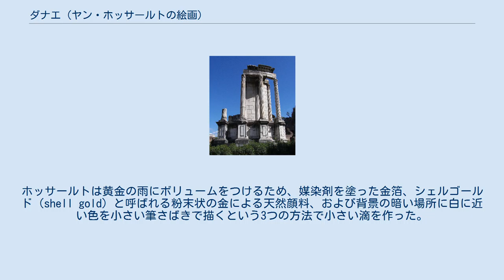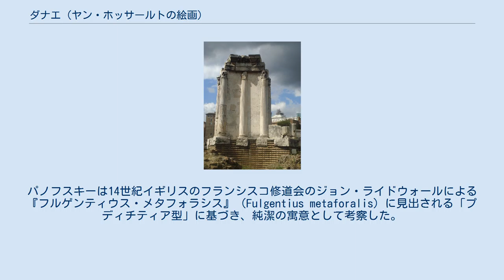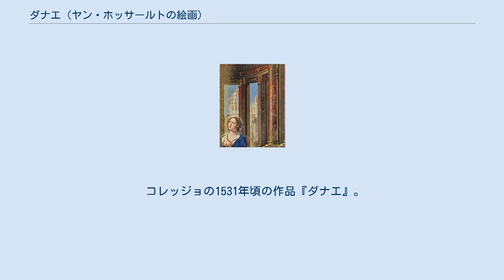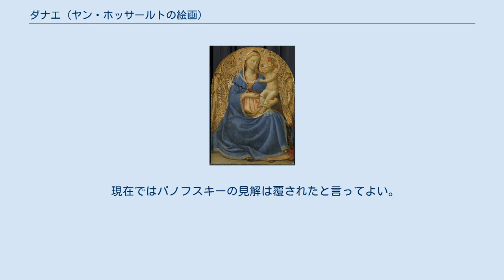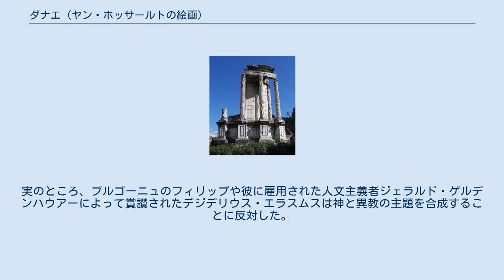ダナエ (ヤン・ホッサールトの絵画)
『ダナエ』（オランダ語: Danaë）は、ルネサンス期のフランドルの画家ヤン・ホッサールト（ヤン・マビューズ）が晩年の1527年に制作した絵画である。
主題はギリシア神話に登場する女性で、英雄ペルセウスの母であるダナエとゼウス（ユピテル）の恋のエピソードから取られている。
本作品はダナエを単独で描いた現存する最も早い絵画作品とされているが、ホッサールトの最も重要な絵画の1つであるにもかかわらず、その発注主や絵画の源泉など多くの点で不明瞭なままである。
絵画の状態は良好で、現在はドイツ、バイエルン州ミュンヘンのアルテ・ピナコテークに所蔵されている。
 ダナエはアルゴス王アクリシオスの娘として生まれた。
しかしアクリシオスは孫によって殺されると予言されたため、ダナエを塔ないし地下の一室に幽閉して男が娘に接触するのを断とうとした。
しかし彼女に恋をしたゼウスは黄金の雨となってダナエに降り注いで交わった。
その後ダナエが1子（後の英雄ペルセウス）を出産したのを見たアクリシオスは、自分の試みが失敗に終わったことを悟った。
そして彼女とその息子を箱の中に入れて海に流した。
箱はセリフォス島に漂着し、ダナエはその地でペルセウスを育てた。
 柱身に用いられている大理石の質感が見事に表現されている。
その上にコリントス式柱頭と複数の牛頭装飾（ブクラニア）。
画面右奥の2つの建物の上部は空が描かれた後に描き足された。
 室内イメージの源泉と思われるフォロ・ロマーノのウェスタ神殿跡の外側。
 同じく内側。
 ゼウスの変身した黄金の雨が天井の天窓から室内に入り込み、ダナエに降り注いでいる。
ダナエは画面の中央に2つの赤いクッションを床に重ねて座り、恍惚とした表情で天井を見上げている。
彼女の青色の衣服は肩から落ちて右の乳房を露わにしており、また両手は黄金の雨を受け入れるかのように衣服をつかんで引き上げ、開いた両脚を露わにしている。
 ホッサールトはしばしば主題となる登場人物を建築学的なモチーフの中に置いた。
本作品においてはダナエを古代ギリシア・ローマの神殿を思わせる赤い大理石の円柱に囲まれた、壮麗な半円形の空間の中に描いている。
ホッサールトが室内装飾（とりわけ大理石の柱身）の質感表現に見せている強いこだわりは伝統的なフランドル絵画の特徴である。
磨き抜かれた細身の柱身はコリント式柱頭を持ち、基台部分には柱身と同じ材質のパネルがはめこまれている。
上部には複数の金色の牛頭で飾られた帯状装飾と半円状の天井がある。
また絵画前景上部の楣石中央は植物の模様とケルビムの頭で装飾されている。
 ダナエが幽閉された一室に古代的な建築モチーフが使われているのに対し、画面奥に描かれた都市風景は中世的であり、古代と中世の幻想的な混交によって空間が構成されている。
背景の建築物は左からそれぞれ、イタリアのルネッサンス期の宮殿、中世の小塔（タレット）、北イタリアの教会の塔、および鋭く尖った小尖塔と男性の裸体の彫刻が飾られた円柱を持つ後期ゴシック建築であり、いずれも異なる建築様式で描かれている。
ダナエと室内は左からのライトによって均等に照らされている。
絵画は下から見られることを意図されている。
鑑賞者の視線の高さはダナエの腹部にあり、およびそのライン上のポイントで収束する古典的な遠近法を用いているが、対して背景の建築物はそれとは無関係に描かれている。
ホッサールトのサインと日付は床石側面に刻まれたラテン語碑文として記されている。
 ホッサールトの主要なパトロンであったブルゴーニュのフィリップは1524年に死去しており、彼が生前に発注したものなのか、それともその後ホッサールトのパトロンとなったクレーフェのフィリップあるいはブルゴーニュのアドルフが発注したのかどうかという疑問については不明のままである。
 古代のフレスコ画とモザイクにおけるダナエの表現は当時は知られていなかったため、ホッサールトはそれらを参照できなかった。
イメージの源泉として考えられるのは人気のコレクションアイテムだった古代の宝石、コイン、メダリオン、カメオなどの美術工芸品で、実際にブルゴーニュのフィリップはメダリオンやコイン、カメオについてかなりの規模のコレクションを所有していた。
それらの多くは彼がホッサールトとともにローマに滞在した1508年から1509年に取得されたと思われる。
 円柱に囲まれた室内イメージについては、フォロ・ロマーノのウェスタ神殿がその源泉ではな...